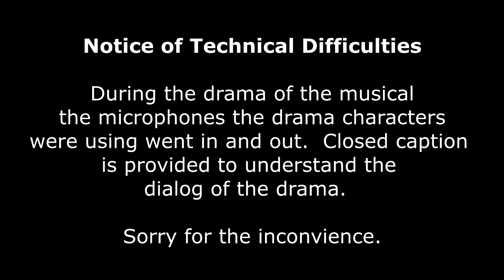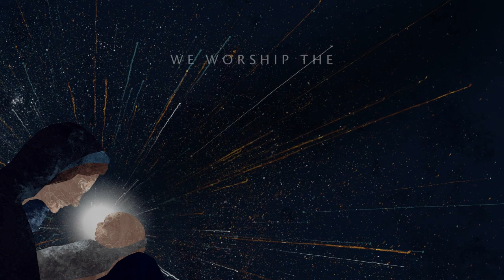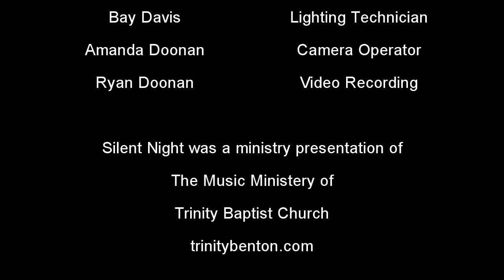Silent Night - Dramatic Christmas Musical - Trinity Baptist Church - December 17, 2023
Silent Night
A musical for Christmas
Presented by:  Trinity Baptist Church Celebration Choir
Created and Arranged by:  Craig Adams
Produced and Directed by:  Michael R. Davis [Minister of Music]
Date of Presentation:  December 17, 2023 @ 6:00 PM.